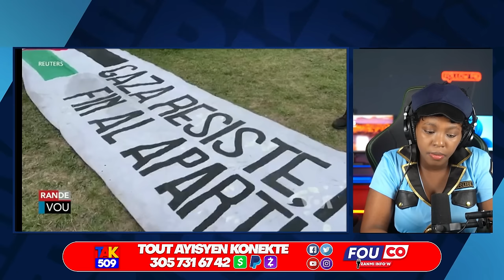Gouvènman Ariel Ak ONU debake Wanament..Pèp la Rete Dan di..Dosye Izo pral gen rèl /Fouco